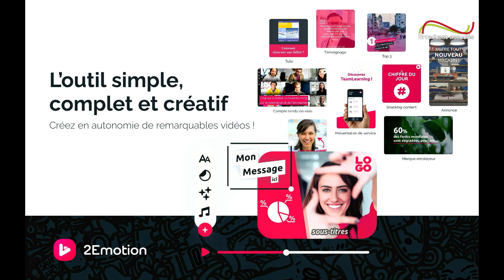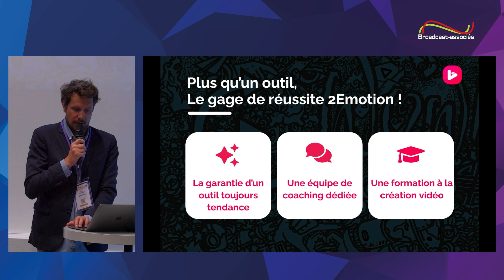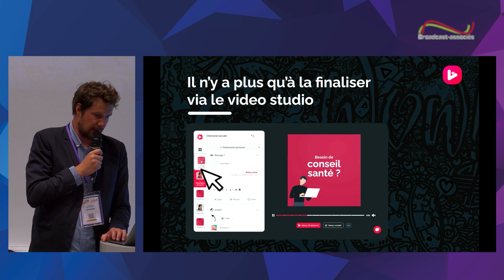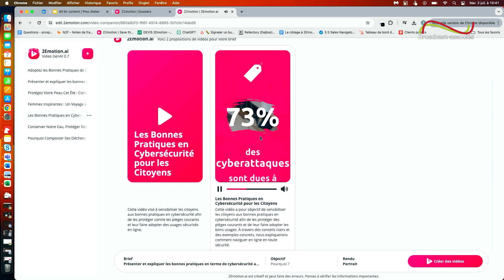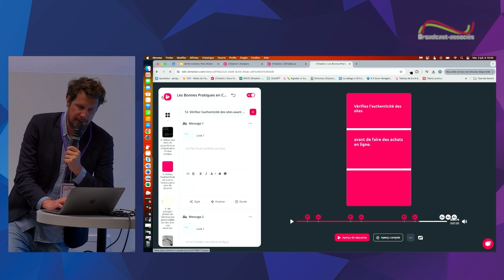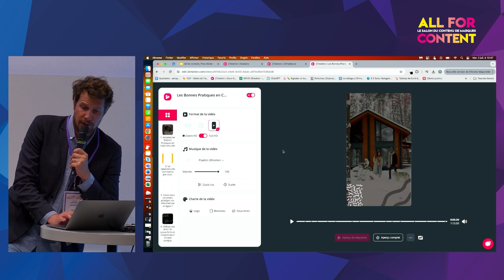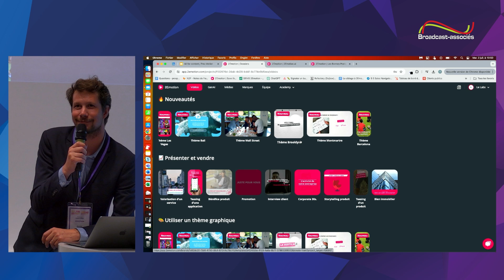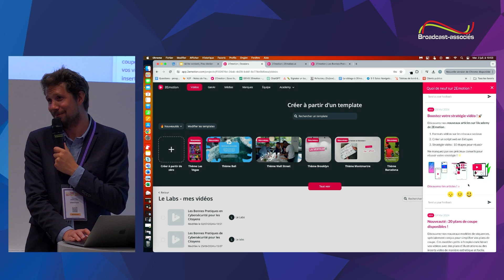Atelier 2Emotion - All for Content 2024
Découvrez l'atelier de Thibaut LOOTVOET, Business developer de 2Emotion à l’occasion du Salon All for Content 2024.

Captation : Broadcast-associés
Événement : DotEvents